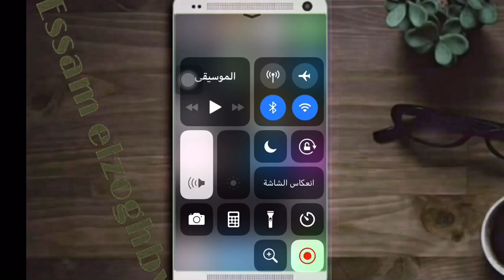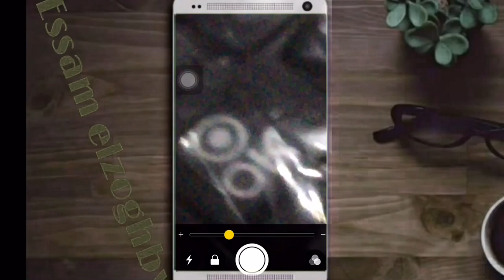كيفية عمل زوم في الايفون للتصوير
اذاي تعمل زوم وأنت بتصور فيديو في الايفون
الايفون
زوم الايفون